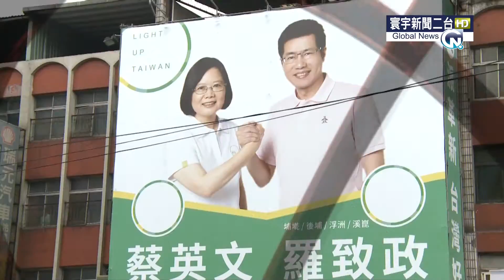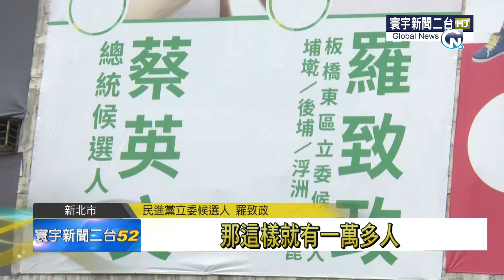寰宇點將錄"捲土重來搶拔藍樁 羅致政PK江惠貞"20151204